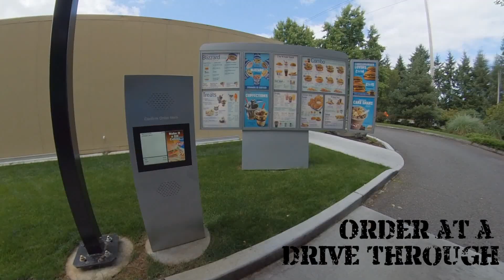weekly Onewheel challenge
in a onewheel group where we post challenges up every week and this was one of them... got a list of things to do through out the week. i did them all in one day for fun... why not right :)